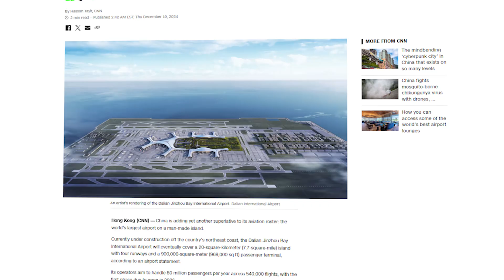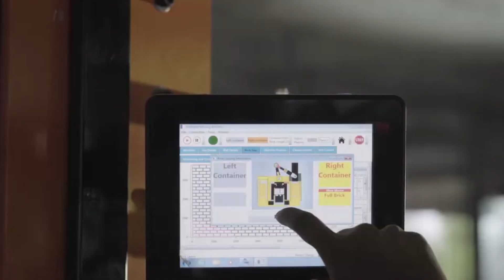China’s NEW Mega-Structures Are Rising — And The World Wasn’t Ready for This!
China has quietly been building some of the most mind-bending megaprojects the world has ever seen — and now, they’re nearly complete. From record-breaking underwater tunnels to entire futuristic cities rising in the desert, this is not just infrastructure... it's a glimpse into a new world order.

In this video, we explore the most unbelievable engineering feats currently underway — and why other nations, including the U.S., are scrambling to catch up. Is this the beginning of a global shift?

🚧 Underground cities
🚄 Maglev trains faster than planes
🌆 Floating architecture
☀️ Solar megafarms in the desert
🏗️ 3D-printed skyscrapers
...and a few secretive builds no one saw coming.

These aren’t science fiction. They’re real. And they’re already changing the map.

💬 What do YOU think is China's most impressive project? Drop it in the comments — we read every one.